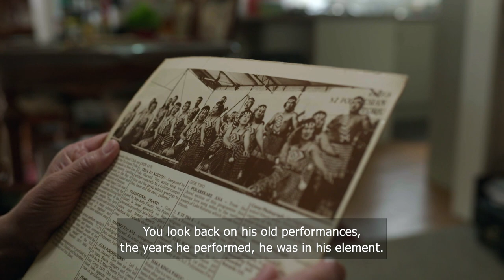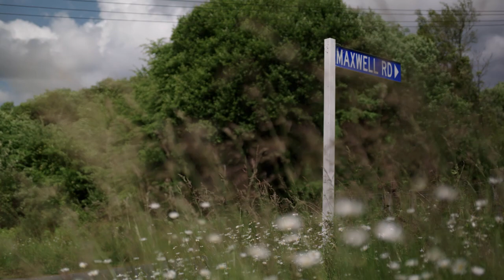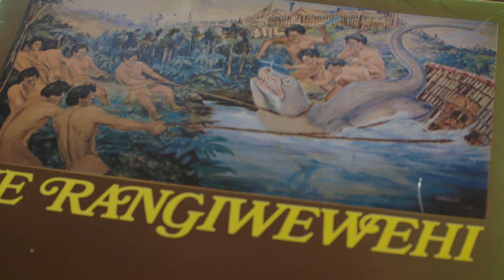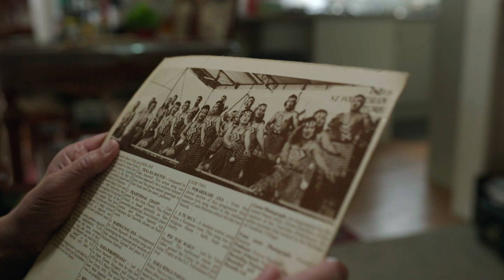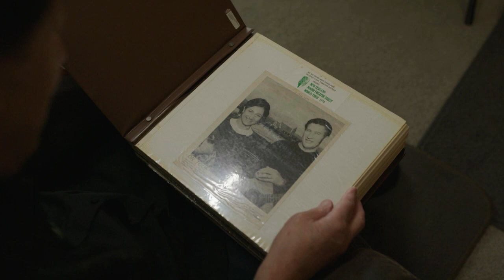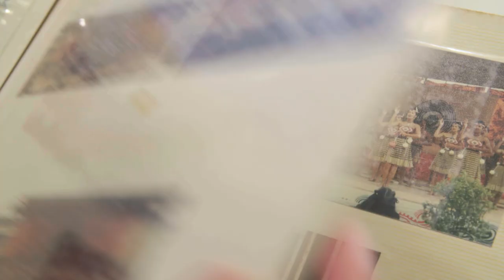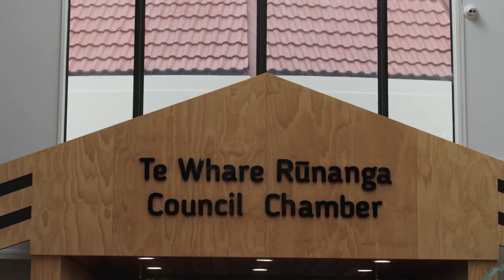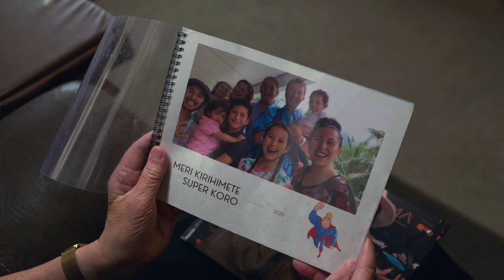PATHFINDERS EP01: TREVOR MAXWELL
Trevor Maxwell has given his all for his people of Ngāti Rangiwewehi and Rotorua. His exploits as a councilman are renowned around the Te Arawa region, as much as his work within the Kapa Haka realm. We delve into the ups and downs of his life as a council member, his days tutoring one of our country's most famous Kapa Haka and how he has found and also lost love.

Trevor Maxwell - Ngāti Rangiwewehi

Director: Kimo Houltham
Sunday, 26 March 1000 AM (TVNZ1)